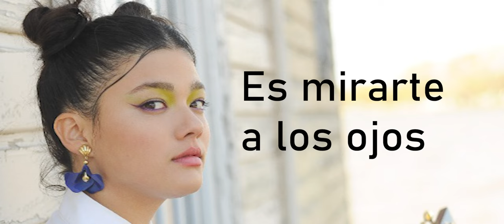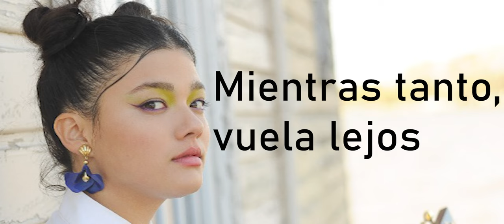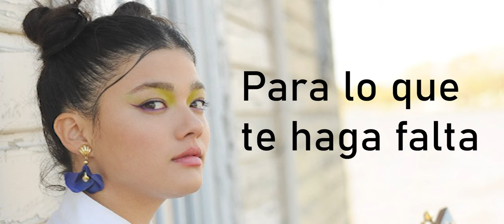Antonella Restucci "Ana" - (Videolyric)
Videolyric del sencillo "Ana"
Producción: Gustavo Szulansky para MundosMusic

Letra: "Ana"
Música y Letra: Antonella Restucci
El adiós, Es quizás
El dejar ir la esencia y abrir un portal

Es estar, sin estar
Abrazando profundo a la libertad

Transformar, avanzar
Refugiarse en el tiempo y volverse a encontrar

Florecer, desatar
Es mirarte a los ojos aunque ya no estás

Es sanar, perdonar
Construirnos de nuevo y volver a empezar

Entregar al azar
Nuestras almas y unirlas a la eternidad

Dónde estés me tendrás
Para lo que te haga falta
Mientras tanto vuelva lejos
Que un adiós no es el final.

comprender la distancia y sentirnos igual

aprender, esperar, dibujarte en el cielo
y buscarte en el mar